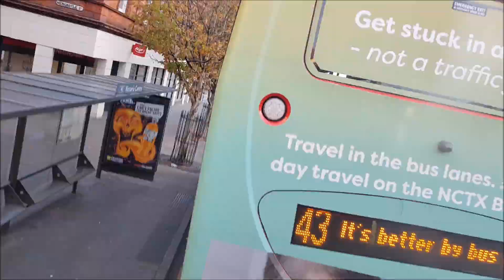NCT Red Line 44 Full Route Visual- City, King Street to Gedling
Here's a full route visual of the Red Line 44 from City, King Street to Gedling, Wollaton Avenue.

Apologies for uploading this straight after another 44 video - I only realised once I'd uploaded it... This has been sat in my storage for quite a long time though, and my last non-diverted 44 visual in this direction was when the Omnidekkas were still on it! So, I thought I might as well release it anyway ;)

Filmed during: November 2018